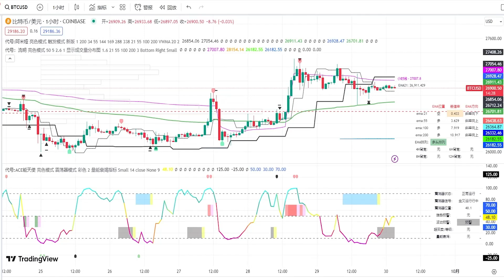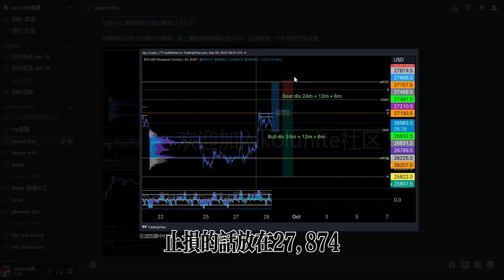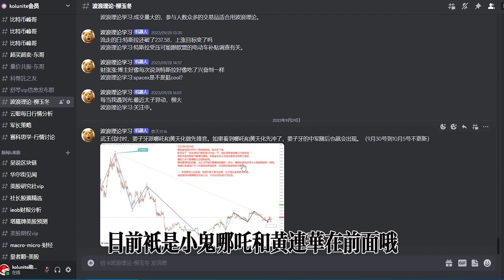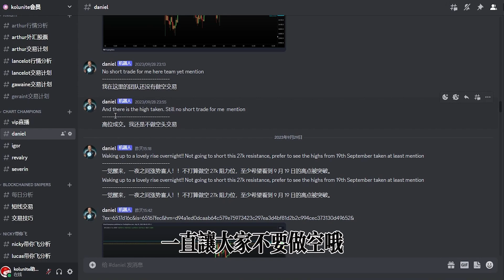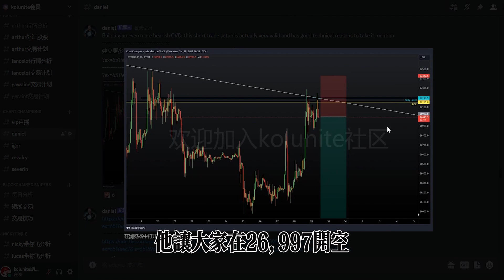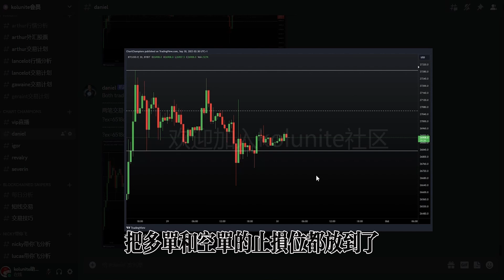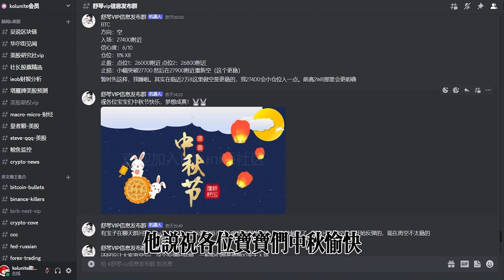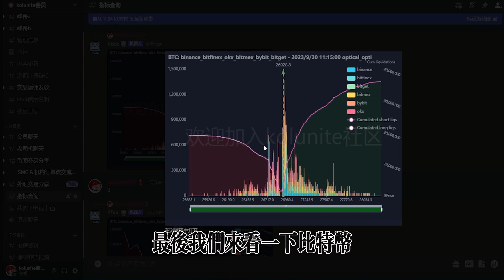比特幣突破上邊緣線27100！多空趨勢轉換？等等，追多的人有點多，讓子彈先飛一會兒！！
▼ 影片目錄 ▼
0:00    介紹
0:11    行情分析
0:50    TIA 提阿非罗 の 观点与报单
1:20    Jayson の 观点与报单
2:15    波浪理论 柳玉冬 の 观点
3:35    图表冠军 Daniel の 观点与报单
6:54    舒琴 の 观点与报单
8:06    区块链狙击手 vivi の 观点与报单
10:19  爆仓图